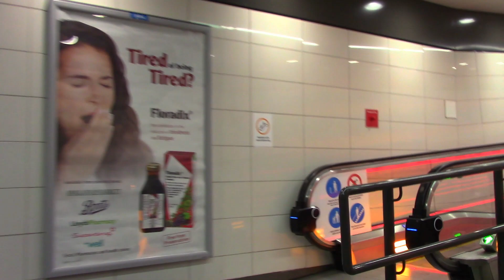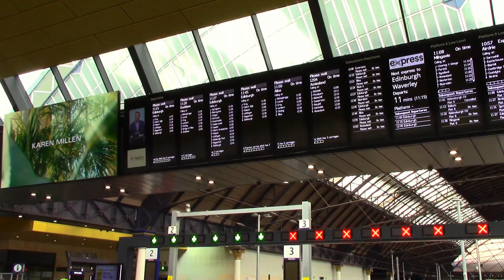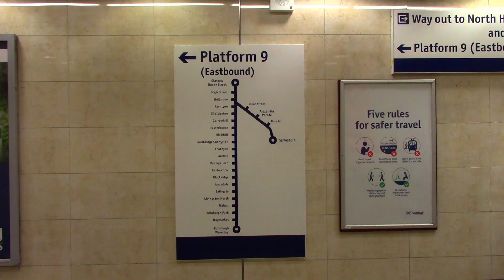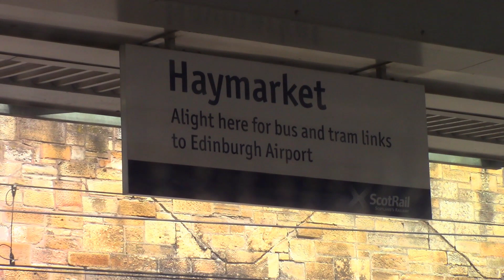I CATCH THE SLOW TRAIN to Edinburgh Waverley from Glasgow Queen Street. My first time on this line.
There are 5 direct rail journeys from Glasgow Queen Street low level station to Edinburgh Waverley. I decide to catch the slowest service which takes twice as long as the quickest. I had never travelled on this line before, so come and share the experience with me.

*[ 08.90 ]